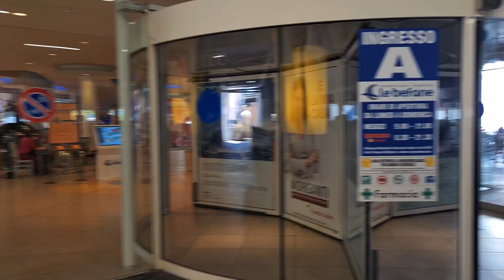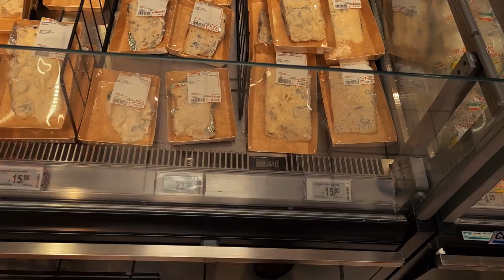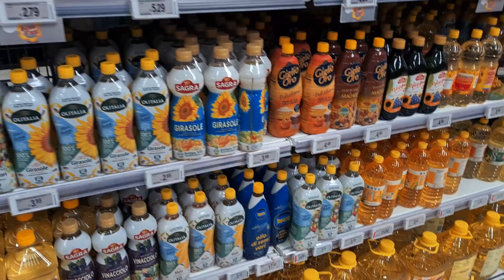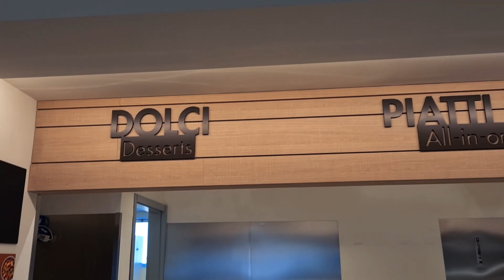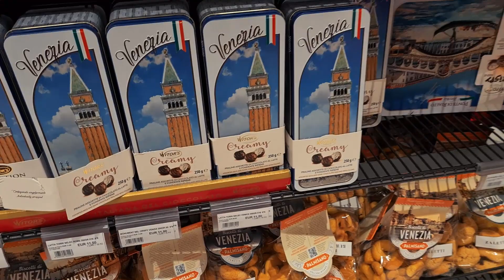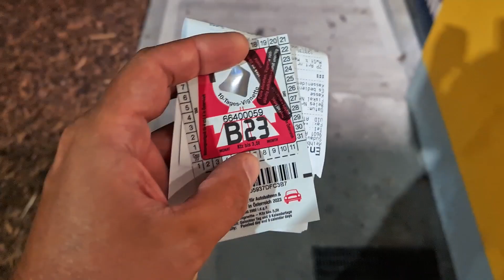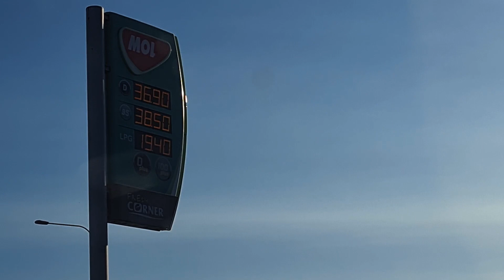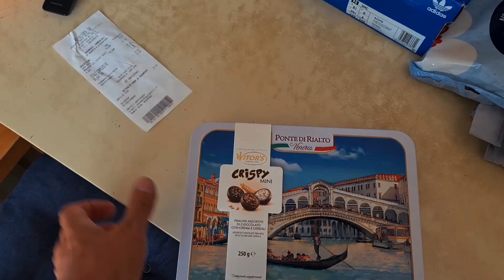РИМИНИ 🇮🇹 Цены в супермаркете Уезжаем из Италии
✔ Оставь комментарий

🪙 Karta: PL 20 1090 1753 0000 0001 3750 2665 Pavel Vovk